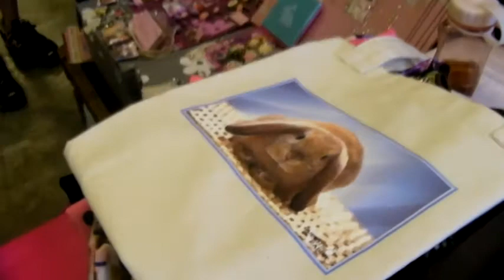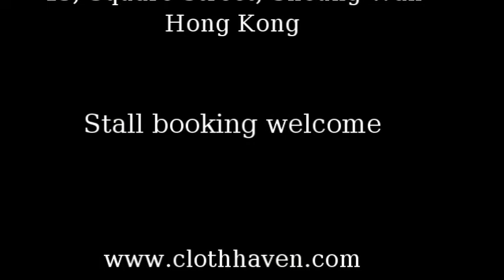FM28 Cloth Haven Flea Market _June 2011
Fashion is the keyword and she breaks the record of per stall income. A new stall with lots of label clothing, right pricing and extremely good salesmanship